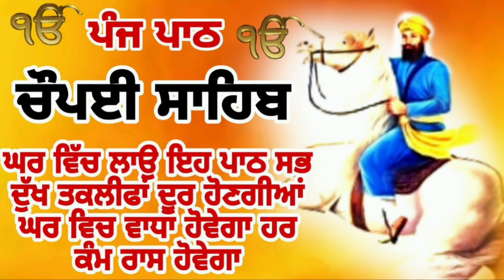chaupaisahibpath chopysahib chopyisahib chopayisahib nitnem ਚੌਪਈਸਾਹਿਬਦਾਸੰਪੂਰਨਪਾਠ ਚੌਪਈ